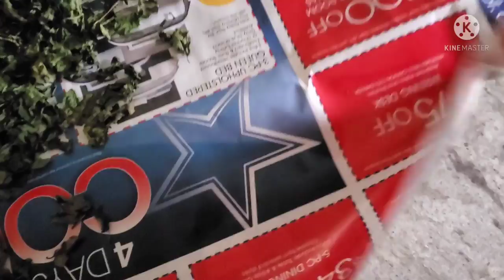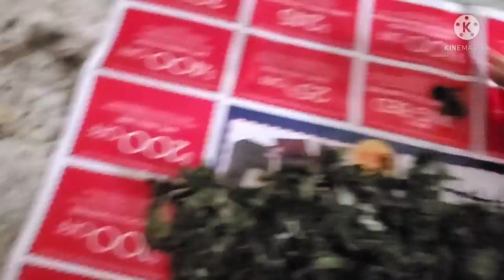Vazhai ilai channel usa week day samayal vlog in tamil/egg kothu Chappathi/chicken kulambu recipe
Week day samayal vlog in tamil/ vazhai ilai channel usa cooking vlog/ vazhai ilai channel/vazhai ilai channel week day samayal video/how to cook pressure cooker chicken kulambu recipe in tamil/how to cook egg kothu Chappathi recipe in tamil/ muttai kothu Chappathi recipe video/ chicken leg piece curry recipe/masala Chappathi recipe in tamil video/ cooking entertainment video/ how to prepare dry mint leaves at home/ how to store dry mint leaves at home/ dry mint preparation video in tamil/ USA cooking video/ asian vlogger kitchen/ south indians special cooking vlog/ indian vlogger from usa.